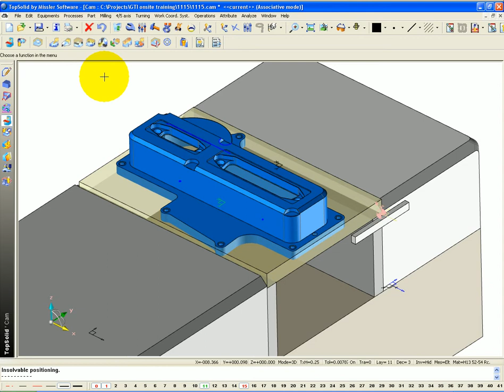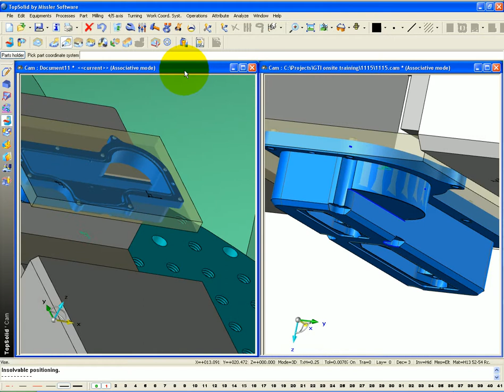Repositioning a part in TopSolid'Cam